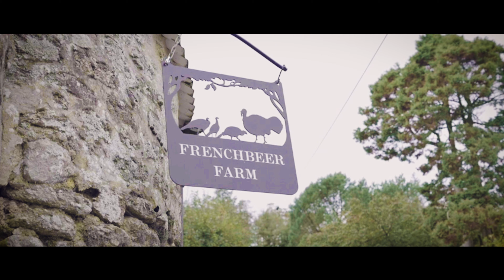Wondering if buying a free range, heritage breed, slow grown turkey is worth it?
We visited a farm in Devon to find your best Christmas turkey. John Malseed is doing things differently on Frenchbeer Farm in Dartmoor National Park - you won't find mass, supermarket farming methods here. Only happy turkeys, reared for a full 6 months. And it makes all the difference. Watch to find out more.